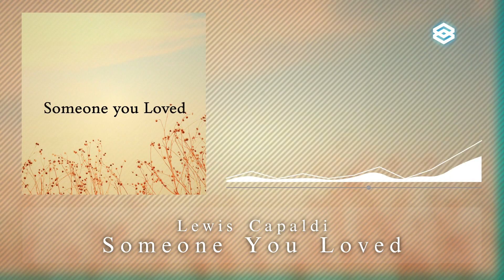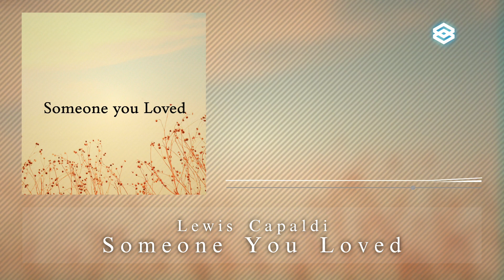Lewis Capaldi - Someone You Loved | 8D Audio | 🎧Use Headphones🎧 | 8D Music | 8D Remix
Lewis Capaldi - Someone You Loved | 8D Audio | 🎧Use Headphones🎧 | 8D Music | 8D | 8D Remix | TikTok | Shorts | Reels | Someone You Loved 8D

Lyrics : (English)